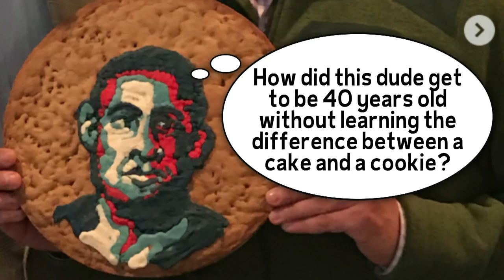Julio Torres Offers Jimmy Easy Christmas Gift Ideas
Jimmy Fallon's monologue from Monday, December 18.

Julio Torres Offers Jimmy Easy Christmas Gift Ideas - Monologue